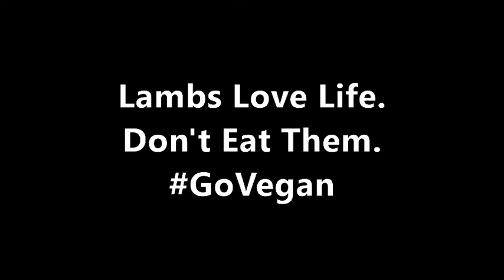Lambs love life. Don't eat them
Download a free vegan starter kit now for lots of useful tips, advice and recipes.

Buy a vegan book

BOSH!: Simple recipes. Unbelievable results. All plants. The highest-selling vegan cookery book ever

Dirty Vegan Hardcover by Matt Pritchard

Rachel Ama’s Vegan Eats: Tasty plant-based recipes for every day

Ms Cupcake: The Naughtiest Vegan Cakes in Town